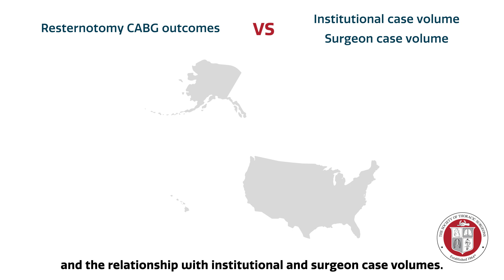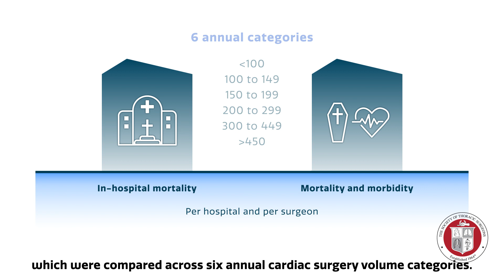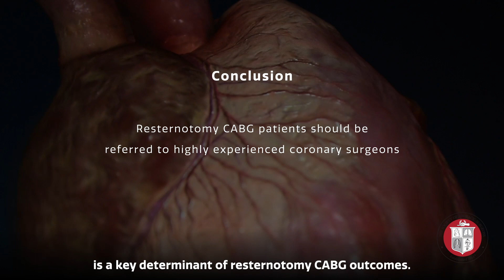Annals Animated (August 2023)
This video summary presents findings from “Volume-Outcome Relationship of Resternotomy Coronary Artery Bypass Grafting” by Rappoport, Shapira, and coauthors. They assessed 1,362,218 first-time CABG and 93,985 resternotomy CABG patients reported to The Society of Thoracic Surgeons Adult Cardiac Surgery Database between 2010 and 2019. Primary outcomes were in-hospital mortality and mortality and morbidity rates calculated per hospital and per surgeon. The authors observed an inverse relationship between total cardiac case volume and resternotomy CABG outcomes at the surgeon level only, indicating that individual surgeon’s experience, rather than institutional volume, is the key determinant for better outcomes.